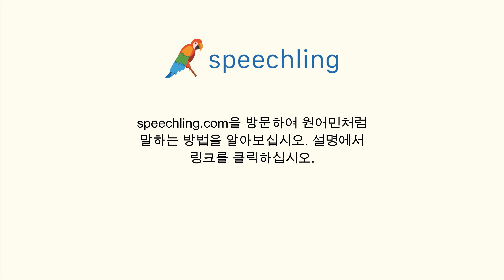포르투갈어로 "가게" 말하는 법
남자 목소리 :
Loja

여성 목소리 :
Loja

남성 음성 번역 :
가게

여성 음성 번역 :
가게